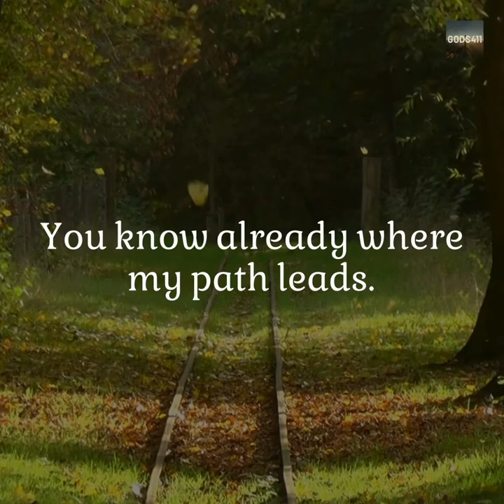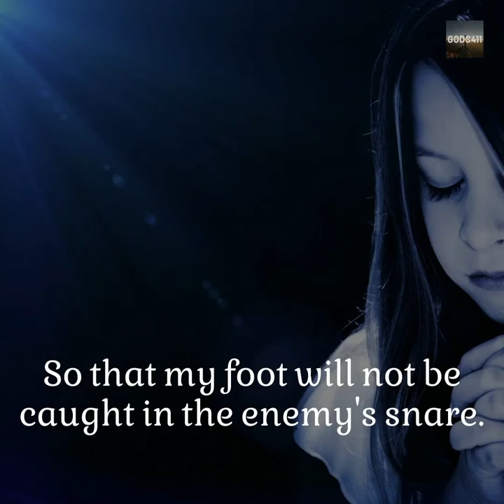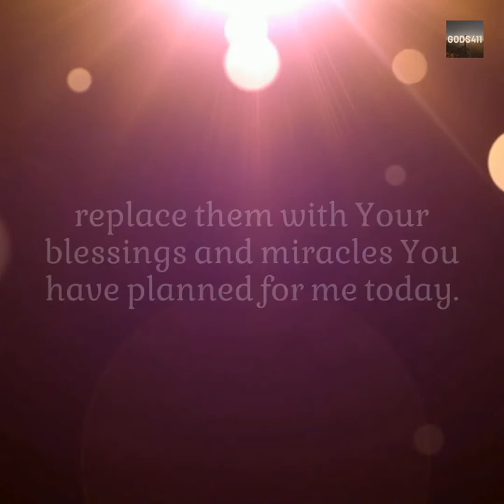PRAYER TO CHANGE YOUR LIFE